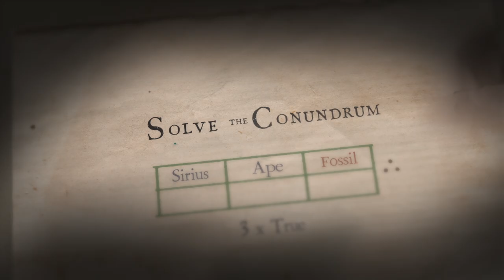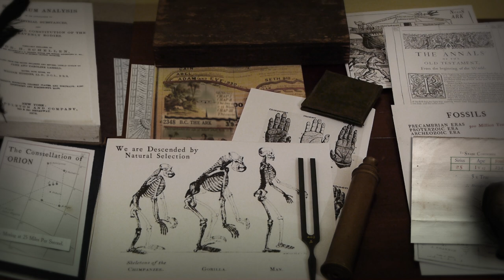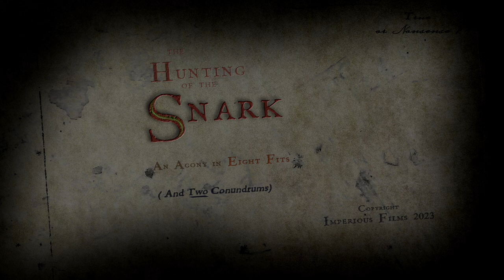The Hunting of the Snark - Official Trailer.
Lewis Carroll's follow up to Alice in Wonderland is now a live action feature film starring Ramon Tikaram and Corinne Furman. The Bellman's  steampunk crew land on a beautiful, surreal island searching for the elusive Snark. But what is true and what is nonsense?
Available now on Prime Video: US